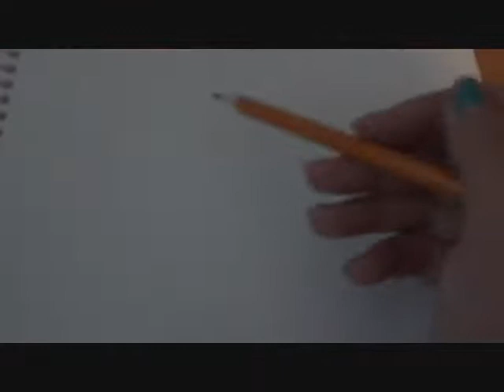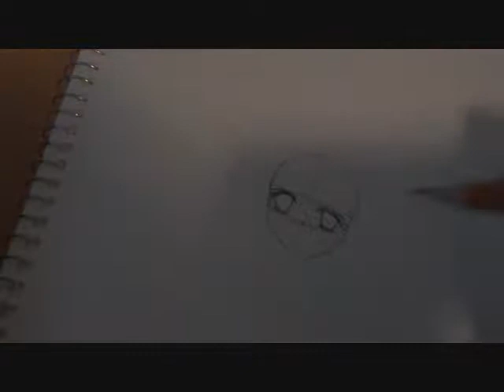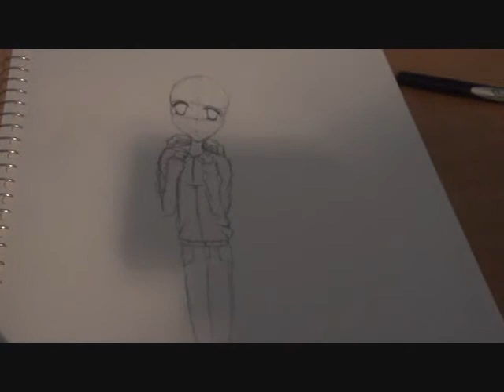anime tutorial pt.1